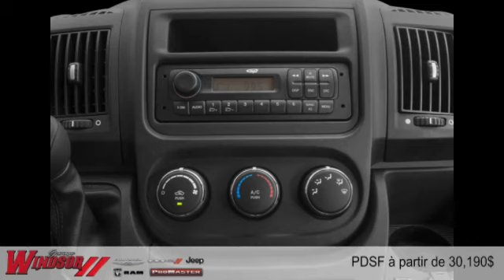Ram ProMaster 2015 à Rivière-du-Loup et Trois-Pistoles (près de Rimouski et Kamouraska)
Ram ProMaster 2015  à Rivière-du-Loup et Trois-Pistoles (près de Rimouski et Kamouraska) chez Garage Windsor Ltée [D2C-1536]